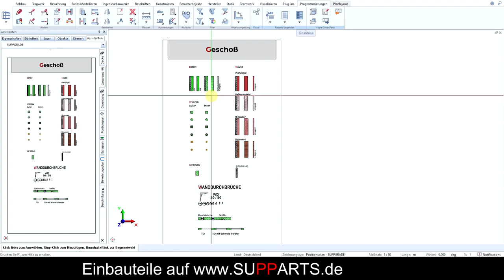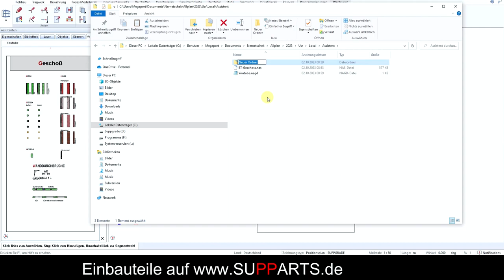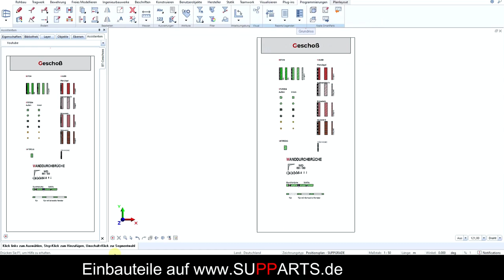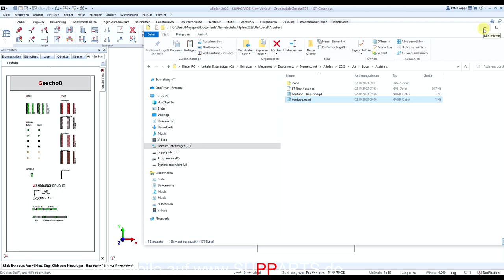ALLPLAN - Eigener Assistent mit Icons